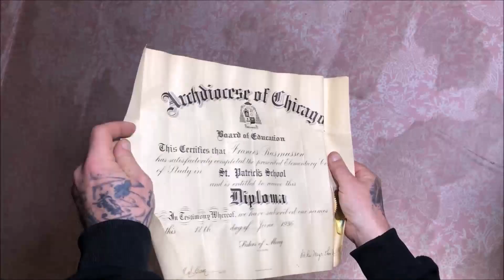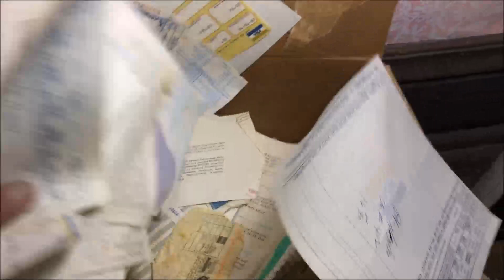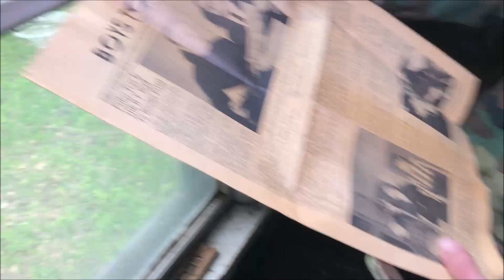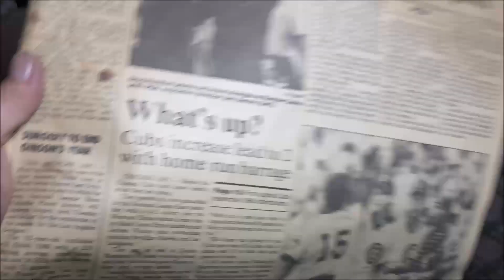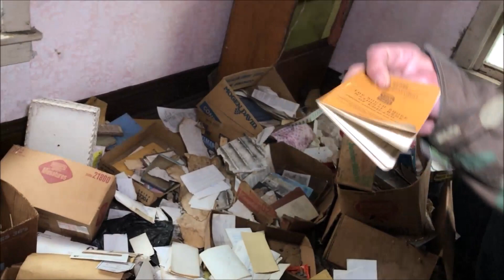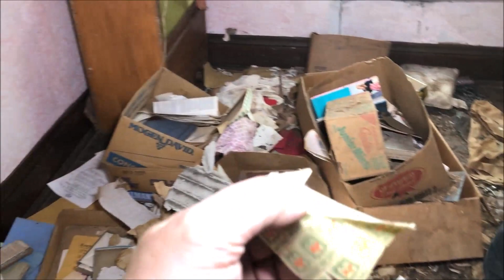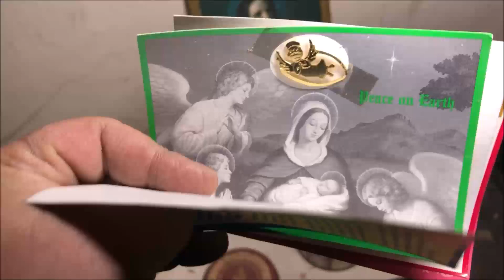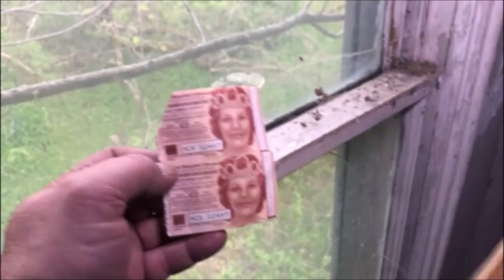Abandoned "House Of Memories" in Porter County, Indiana